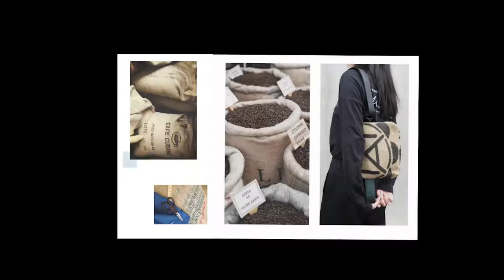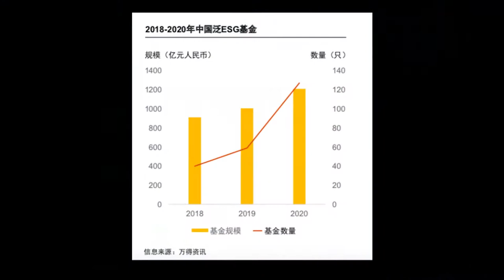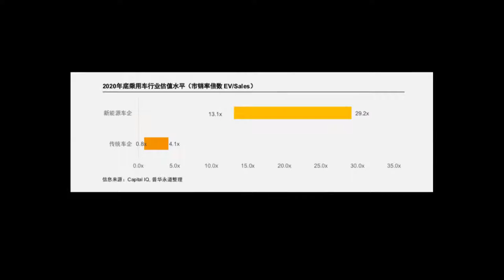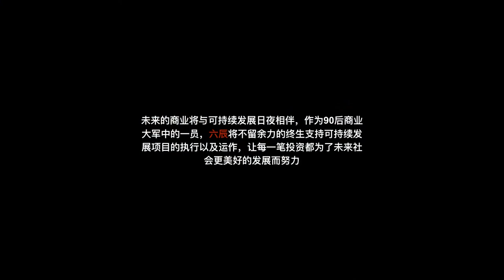TEDxDapuqiao Countdown 11.13 speech | Haoming Wang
Since its inception, TEDxDapuqiao has held two events on sustainable development and circular economy. On November 13, 2021, the first event was held in Shanghai Tengfei Building, adjacent to Xujiahui, a prosperous business district in Shanghai. This conference is full, which shows that the issue of sustainability is attracting wide public attention and discussion. Liuchen Invest丨CEO
六辰创投丨首席执行官 This talk was given at a TEDx event using the TED conference format but independently organized by a local community.